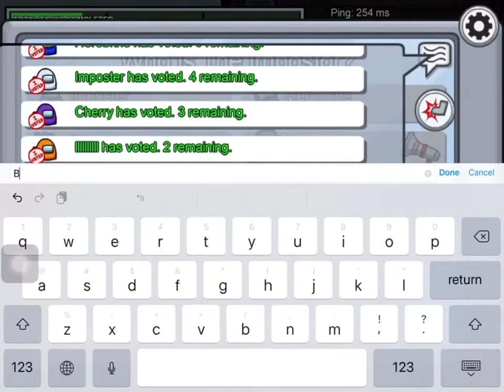Oh no, | part1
Hit me 100 subscibers guys and enjoy my videos🤗🤗🤗